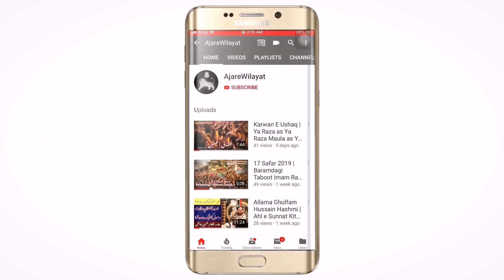20 Muharram Haji Ansar Party 2021 - Sajjad Di Zindagi Muk Jaani - PART 2 - Lahore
20 Muharram 2021 -

Noha : Sajjad Di Zindagi Muk Jaani

Sangat : Al Hussain as

Salar : Agha Hassan

Haji Ansar Party

Location : Kaali Baari , Lahore